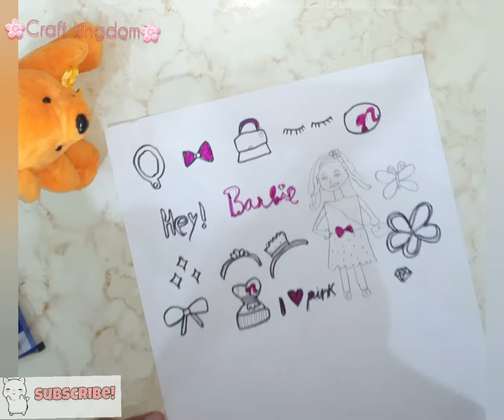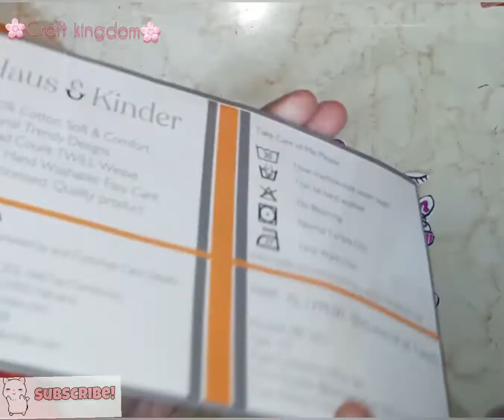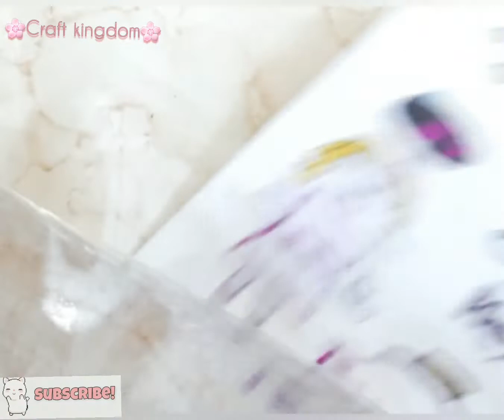DIY Barbie Stickers🌈|How to make stickers Without sticker paper|No double side tape|Homemade Sticker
How to make stickers at home|DIY Stickers at home |Barbie stickers |How to make Barbie stickers at home without double sided tape & sticker paper